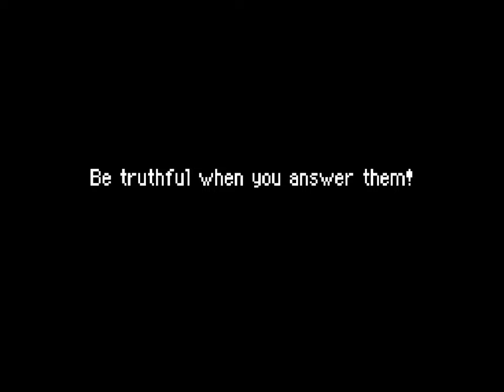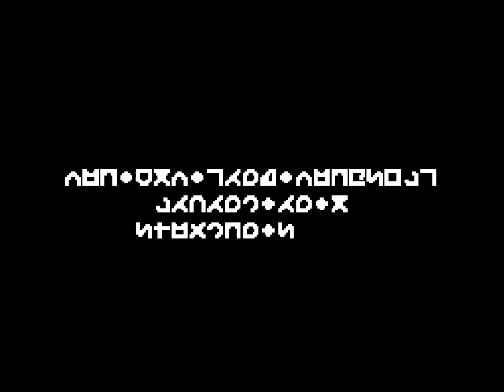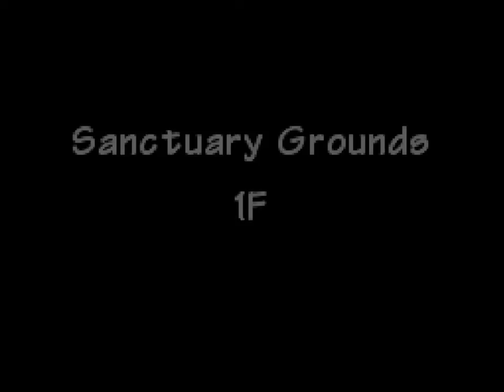Pokemon Mystery Dungeon: Cryptic Conundrum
Hello, everyone! I present to you: CC! A normal, ordinary ROM Hack!
Featuring a normal, ordinary story with a normal, ordinary exploration team!
All seems normal, right? What could possibly happen?

Credit to Espik for creating PMD: Cryptic Conundrum!

This is the 9th rom hack in the 4th ever Sky Temple Hack Jam! The topic of the jam is 'Meaningful Decisions' and the gimmick is 'Custom Overworld'.

For more info on the Hack Jam and PMD Rom Hacking check out the Sky Temple Discord